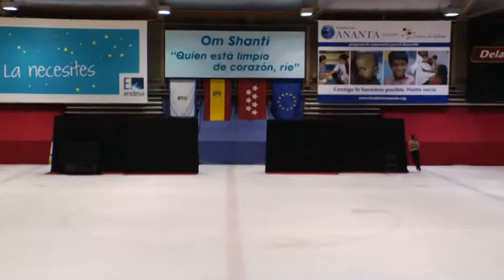Javier Raya 2013 Evolution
Una de las exhibiciones más sexis que he hecho ;)